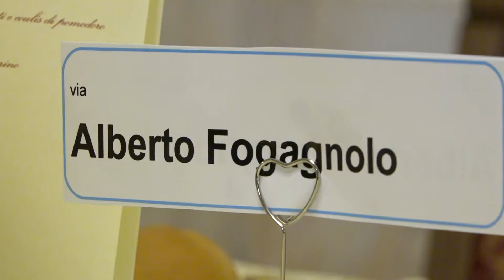Trailer matrimonio a Villafranca Verona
Breve video di matrimonio Wedinpro94 per Alessandro e Giuilia svoltosi tra Villafranca e Peschiera del Garda dallo studio Wedinpro94, i nostri sposi sono stati disponibilissimi lasciandosi risprendere sia intorno alle mura del castello di Villafranca che a Peschiera del Garda dove il lago sfocia nel Mincio
La festa e la giornata sono poi continuate presso il ristorante il Frassino in prossimità del Santuario del Frassino a Peschiera del Garda

Lasciatemi una vostra impressione